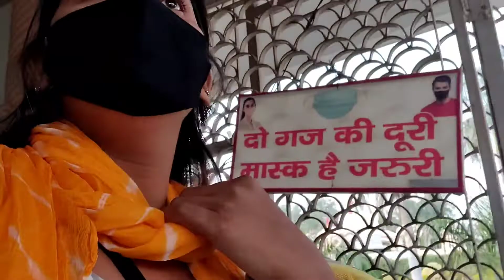Vlog|| Dekho koun aaya ghar par or hum sab kanha gaye ghumne 😍|| Indian youtuber soniya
Hello friends